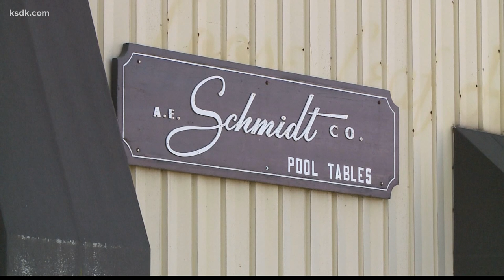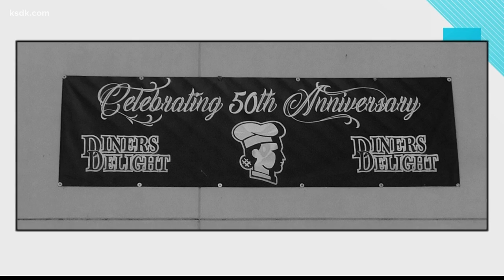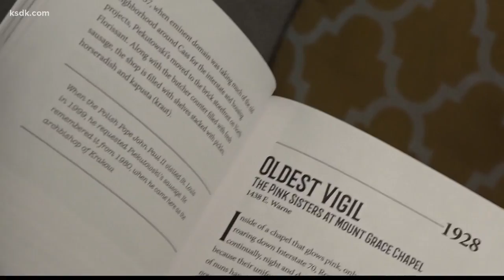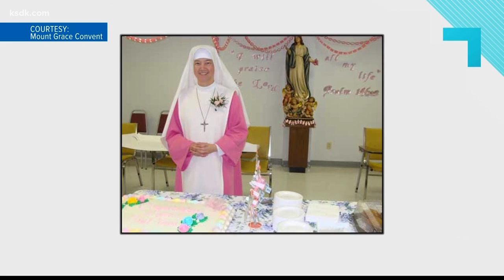How well do you know St. Louis? 'Oldest St. Louis' highlights the city's most long-lived places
ST. LOUIS — Here on Show Me St. Louis, we're always telling you about the new things in town. But today, we're focusing on the old. Oldest St. Louis is a new book that highlights the city's most long-lived places.

Some are well known, some are not. All are worthy of a mention in this new book called Oldest St. Louis. Author and historian Nini Harris wanted to make a list of the oldest institutions, pieces of landscape, unusual buildings, businesses, and more.

There was just one rule. It still has to exist today.

She said, "It has to be something that has continued, like AE Schmitt Billiards tables. That company has been in this business since 1850. Now they are the 6th generation making billiards tables."

Nini is born and raised in South City has explored St. Louis through and through. After all of her research on local attractions, she has this to say about St. Louis.

She said, "This city is not just a treasure for us lucky enough to live here, this city is a national treasure. You look at our landscape, we have the amenities of a great huge city but we are a moderate size city. Because we are moderate size, it makes the good life much more accessible say in and day out to regular St. Louisans."

In her book, she takes you on a food tour. You'll learn about the Oldest Soul Food Diner, which is Diner's Delight on Compton Avenue.

The Oldest Kosher Butcher and Deli, which is Kohn’s Kosher Restaurant, Deli, and Meat Market on Old Olive Street Road.  And the oldest Polish Sausage shop is Piekutowski's European Style Sausage on N Florissant.

She said, "One day, I was in Piekutowski's, and there was a gentleman from New York. He had a small cooler, loaded up the cooler with sausage because he hasn’t found anything like it in New York. Isn't that wild?"

If you prefer old buildings, you better believe Nini has you covered too. From the oldest house in St. Louis County, which is in Florissant, to oldest Hardware Store called Marx Hardware on North 14th Street.

She said, "These places, are, they're not Disneyland recreations. These are actual portals into the past."

So perhaps you are such a St. Louis history buff that you already knew about all of these places. Nini is bound to introduce you to something new, I mean old.

She said, "The oldest vigil where sisters have been praying continually night and day since 1928. Near North City, near O’Fallon Park. They are called the Pink Sisters because they wear pink and white habits and the chapel radiates pinks, bronzes and marbles.”

So, whether this book is just good read or takes you on a wild scavenger hunt, you can choose your own adventure with Oldest St. Louis.

To purchase the book, visit reedypress.com.